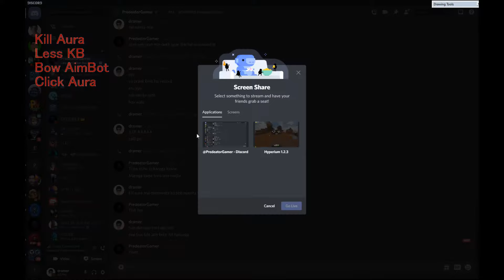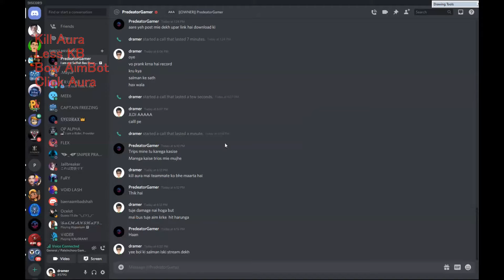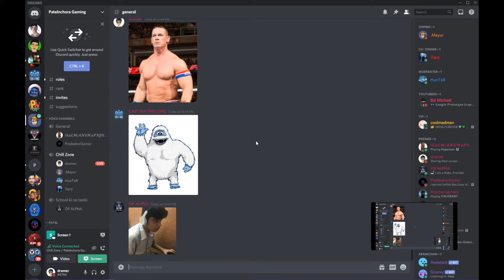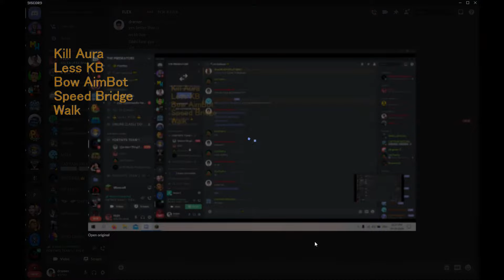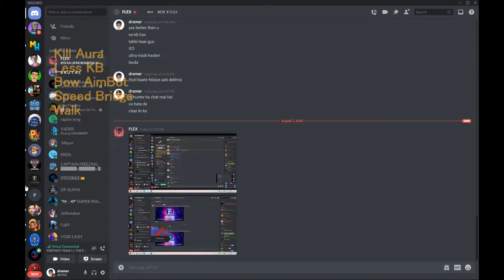I pranked my friends that i aam hacking |indian bedwars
my discord server- DELETED

my discord name - dramer#5790

indian bedwars
pro bedwars india
indian bedwars pro
gamer boy india bedwars
bedwars minecraft india
indian bedwars pro
pro indian bedwars player
hypexal indian bedwars pro
how to speed bridge in hindi bedwars
bedwars tips and tricks in hindi
sweaty bedwars
bedwars india
bedwars indian
sweaty game
proest indian bedwars player
bedwars ind
bedwars india
indian bedwars
bedwars gameplay hindi
indian bedwars hindi indianindian bedwars
pro bedwars india
indian bedwars pro
bedwars minecraft india
indian bedwars pro
sweaty bedwars
bedwars india
bedwars indian
sweaty game
bedwars ind
bedwars india
indian bedwars
bedwars gameplay hindi
indian bedwars hindi indian